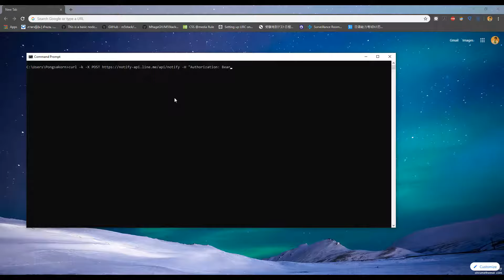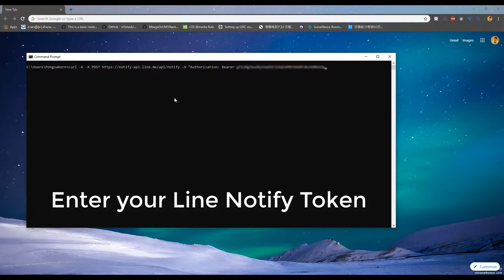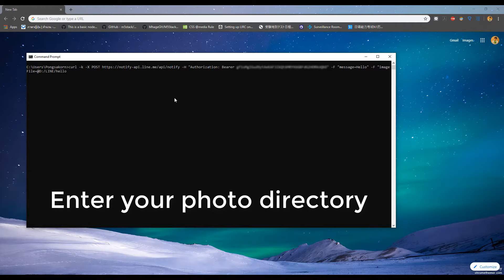Tutorial - Line Notify - Sending Custom Photo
This video shows how to send your custom photo to your Line Notify by using curl command.